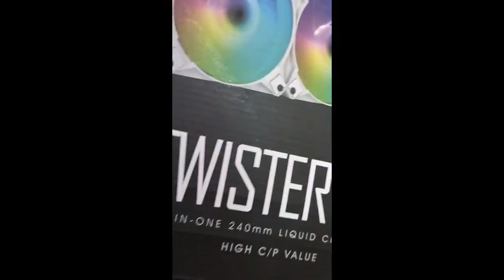DARK FLASH LIQUID COOLER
DUAL / TWIN FAN RADIATOR COOLER SET
TEMP RANGE 33.4c TO 41.2c
High Speed Control Fan
RGB